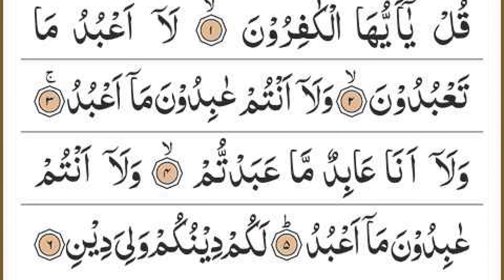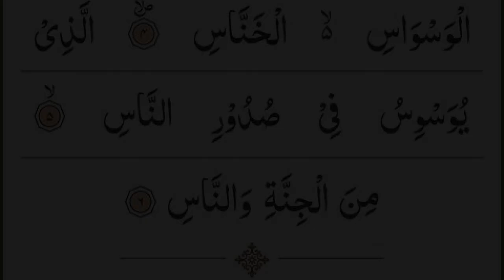Manzil Dua | منزل Ep 246 (Cure and Protection from Black Magic, Jinn / Evil Spirit Possession)